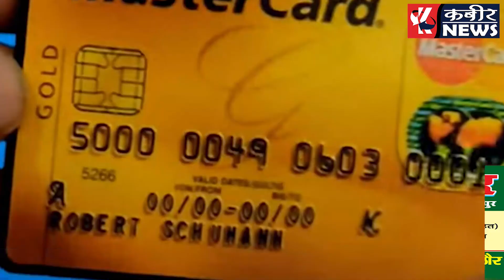परीक्षा में नकल करने वाले नकलची किस डिवाइस का प्रयोग करते है ?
परीक्षा में नकल करने वाले नकलची
किस डिवाइस का प्रयोग करते है ?